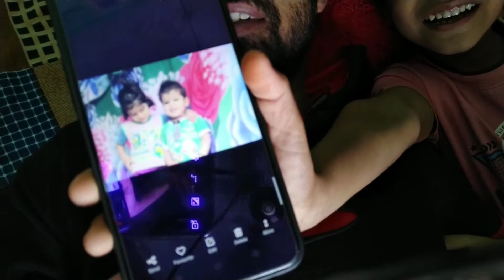last moment per plan change | or Prince ke pas pahucha gya | 49vlog anil indoria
hit likes.

lots of  ❤️

Hey guys! This is the Official Account of Anil Indoria
I am basically from rajasthan. I am Indian boy,
I love vlog my life